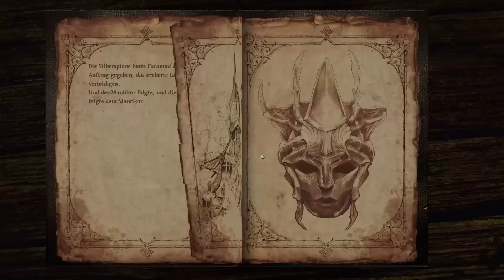Let's Play Blackguards 2 Part 22 Letzte Folge (Erklärung in der Beschreibung)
Let's Play Blackguards 2

Beschreibung:
Blackguards 2 ist ein Strategie-Rollenspiel, das rundenbasierte, taktische Kämpfe in den Mittelpunkt stellt, und als vermeintliche Helden eine Bande von Verbrechern ins Feld ziehen lässt: Mit dabei sind einige der bekanntesten Blackguards aus dem ersten Spiel – allerdings hat sich deren Leben alles andere als positiv entwickelt. Zwerg Naurim ist fett und faul geworden, Zauberer Zubaran erneut in die Sklaverei geraten und Waldmensch Takate veranstaltet nun Gladiatorenkämpfe in seiner Heimat.

Trotz allem scheint der Ruhm der Bezwinger der Neun Horden – zumindest der drei Verbliebenen, Naurim, Zurbaran und Takate, alle anderen sind nicht mehr – unvergänglich. Denn sie werden von Cassia gesucht, die die Hauptrolle in Blackguards 2 spielt: Cassia hat nur ein Ziel, sie möchte unbedingt vom Haifischthron in Havena aus herrschen, koste es, was es wolle – und sei es nur für einen Tag. In den Blackguards sieht sie die Kämpfer und Kraft, die sie für ihr Vorhaben braucht.

Die drei verbliebenen Blackguards machen in Blackguards 2 neben Cassia die Hauptcharaktere der Spielerparty aus. In zahlreichen Questen zieht die Gruppe durch den Süden Aventuriens, um Cassias Wunsch zu erfüllen.

Im Fokus stehen die taktischen Kämpfe, die mit neuen Optionen nochmal aufgewertet werden.

Rund um das Kampfgeschehen herum kümmern sich die Spieler darum, ihre Charaktere weiterzuentwickeln und Quests zu erfüllen. Wie in Rollenspielen üblich, eröffnen diese Aufgaben optionale und alternative Handlungsstränge.

Außerdem kommt eine neue, strategische Komponente hinzu: Dieses Mal gilt es, in Cassias Namen Ländereien zu unterwerfen, und diese gegebenenfalls zu einem späteren Zeitpunkt zu verteidigen. Wie in einem fraktions-basierten Spiel können Gegner den Blackguards nämlich bereits eroberte Gebiete wieder streitig machen.

Auch Blackguards 2 beruht auf dem Regelwerk des Rollenspielsystems Das Schwarze Auge, bringt aber einige Überarbeitungen, Optimierungen und Vereinfachungen mit sich. Dafür werden aus der schier unerschöpflichen Hintergrundwelt Aventurien neue Waffen, Rüstungen, Gegner und als zusätzliche Kampfressource die Ausdauer in das Spiel integriert. Weiterhin werden von Spielern des ersten Blackguards gewünschte Mechaniken, wie etwa Sichtweiten, Deckungen und Aufstellungen vor dem Kampfbeginn eingebaut.

Features
- Eine komplexe Story mit überraschenden Wendungen, rund um den Eroberungsfeldzug einer machthungrigen Frau …
- Interaktive Gefechtskarten, mit zahlreichen taktischen Optionen und manipulierbaren Objekten.
- Frei level- und ausrüstbare Charaktere mit unterschiedlichen Skilltrees
- Neue Schauplätze, neue Waffen und Rüstungen.
- Optimiertes Regelwerk, dass die Spielbarkeit vor die penible Regeltreue zum DSA-Hintergrund stellt.
- Herausfordernde taktische Kämpfe, die durch neue Optionen wie Ausdauer, Sichtlinien und –weite, Deckung und ein Aufstellungssystem noch mehr an Tiefe gewinnen.